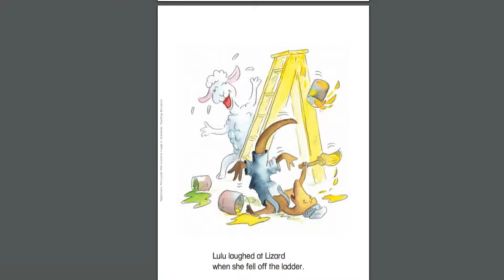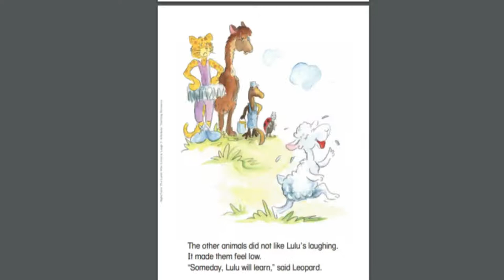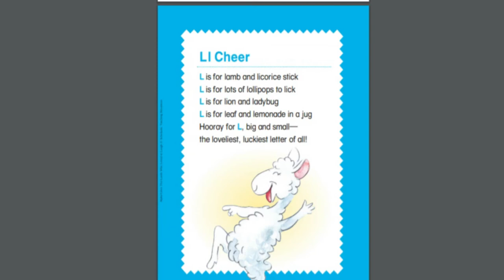Letter L: AlphaTales:The Lamb Who Loved to Laugh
Lulu the Lamb doesn"t know when to stop laughing until Lion teaches her a lesson. Learn about the letter L with this rib-tickling tale! AlphaTales are humorous stories designed to help young children recognize letters and the sounds they make. Lay the foundation for reading success with these kid-pleasing books-one for each letter of the alphabet.